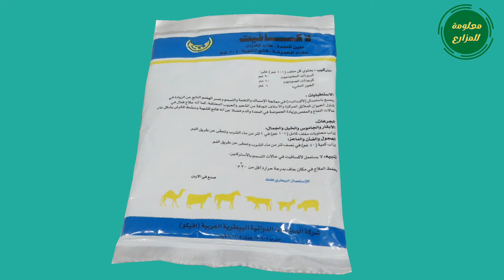احد الاسرار التي يخفيها اصحاب الخبرة في طريقة علاج البشمة او اللكمة عند الاغنام والمواشي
احد الاسرارالتي يخفيها عنك اصحاب الخبرة في طريقة علاج البشمة او اللكمة عند الاغنام والمواشي
الاسرار التي يخفيها اصحاب الخبرة في طريقة علاج البشمة واللكمة عند الاغنام والماعز والابقار
افضل طريقة لعلاج البشمة او اللكمة عند الاغنام والمواشي
كيفية علاج الحيوان المبشوم من العلف
علاج اللكمة عند الاغنام والخراف والماعز والابقار
كيف اعرف الخروف او الماعز المبشومة او الملكومة من العلف
انقاذ الاغنام من البشمة بعلاج فعال
افضل علاج للبشمة عند الاغنام ويعطي نتيحة سريعة
كيف احمي الاغنام والخراف من البشمة
هل يوجد علاج وقائي يمنع البشمة او اللكمة عند الاغنام والعجول
اعراض البشمة واللكمة عند الاغنام وطريقة العلاج